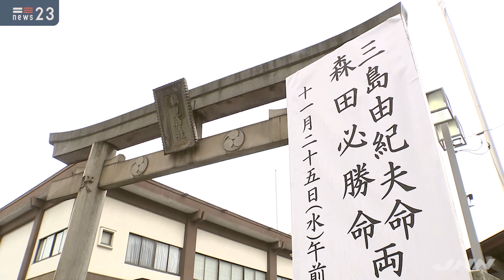三島由紀夫 没後50年 生前最後の手紙につづられた言葉 /Mishima pondered on the Socrates’ death before Harakiri suicide.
自決から50年目のスクープです。作家の 三島由紀夫 。ちょうど50年前の11月25日、東京・市ヶ谷にある自衛隊の駐屯地の一角を占拠し自殺するという、社会に大きな衝撃を与える事件を起こしました。JNNでは今回、事件の6日前に三島由紀夫が親交のあった作家にあてた生前最後の手紙を初めて入手しました。

その中では、死へと向かう自分の意思を誰かに伝えようとする言葉がつづられていました。

(news23 2020年11月25日 放送)

  Mishima pondered on the Socrates’ death before Harakiri suicide.
TBS, a Japanese TV, has shown “Last letter” from Mishima for the first time after his death .

In the cold rain, at Tsurumi Shrine in Yokohama, the 50th  death day Memorial service of Yukio Mishima was held by the former member of Tatenokai , an unarmed civilian militia formed by Yukio Mishima.
About 100 people attended the service.
With Yukio Mishima, Masakatsu Morita, who committed seppuku suicide with Mishima was remembered.
Interview with Hiroshi Shinohara, a former Tatenokai member
“It's been 50 years, and I’m glad that Master Mishima and a commrade Morita are getting attention more and more.”

In the afternoon, annual mourning rally called Yukokuki,  "Patriotism Memorial", was held in Tokyo.About 400 people attended.
Even 50 years after his death, a new documentary film is on the long run for 11 months. Yukio Mishima's popularity hasn't declined yet.

Yukio Mishima left several suicide notes. On the other hand, the last ordinary letter was two letters dated 6 days before the incident. The letter addressed to the seniors at the school has already been published, and although the existence of another letter to Ichiro Murakami was known, the letter itself was never published. This is the only the first time publication after his death 50 years ago.
This letter was kept by a doctor and researcher of Yukio Mishima, Kiyoshi Inuzuka, who agreed that the letter should be released as an unknown historical material by Yukio Mishima at the 50th anniversary of his death.

In this letter, Yukio Mishima wrote that he gave up trying to attain the understanding of the public about his "emperorism", in which Mishima uphold  the emperor centered national system, when a critic said to Mishima "I don't understand your insistence on the emperoism".
He wrote in the letter “I don't understand that they don’t understand. I don't feel like explaining it anymore."
Mishima also mentioned about his readings as follows.
 "Recent readings are Plato's" Phaedon "and" Genzui Kusaka’s Remainders ".
”Phaedon" is a Plato’s work about the dialogue on the immortality of the soul and report of the death of Socrates by his disciple Phaedon.
In it, after Socrates “proves” "immortality of the soul", Socrates calmly poisons himself.
Another book Mishima fondly read, so he revealed, was a remainders of Genzui Kusaka, the most radical proimperial samurai in the end of the Tokugawa Shogunate. Kusaka killed himself as Seppuku style when he failed to force into Kyoto to seize the hegemony of the imperial court (Kinmon Incident).
Mishima quotes the two poems by Kusaka in the letter.
Both are waka poems that read the determination of throwing out life, by using such words as "transient life" and "Samurai doesn’t spare his life."

Naoki Inose, a writer known for Yukio Mishima's biography,Persona, talks about this letter.
"Ichiro Murakami is a poet, so Mishima might have thought that Murakami could best understand the meaning of two waka poems
These poems virtually tell that the person would kill himself for his own cause.
Mishima was anxious to be understood a little by somebody although he couldn’t spill the beans of what he was planning. It's different from lingering regret, but I think he definitely wanted to convey what was in his chest. Mishima was interviewed by a critic named Furubayashi the day before, and Mishima must have thought that nobody could understand what he cherishes. He thought that only Murakami could understand. That’s why he wrote the letter to Murakami. He didn’t want to talk with anybody who didn't understand himself. "